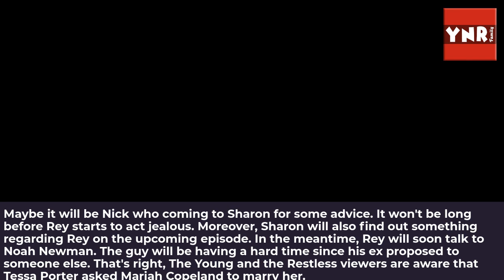Young and the Restless Spoilers: Rey's Jealousy Shocks Sharon, Chloe Continues Warpath with Sally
According to The Young and the Restless spoilers, Sharon Rosales will soon discover something about Rey Rosales. In addition to that, Chloe Mitchell will be making an angry move.